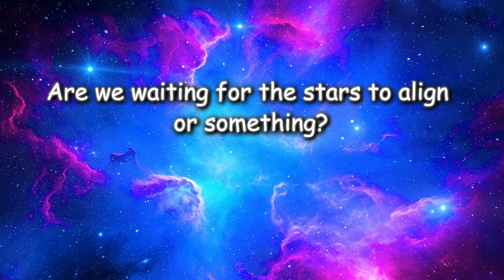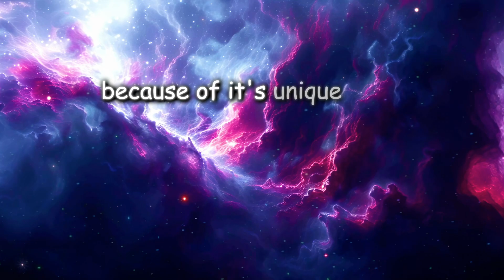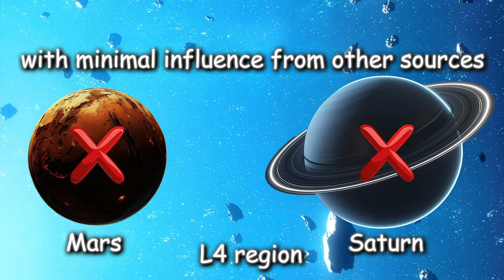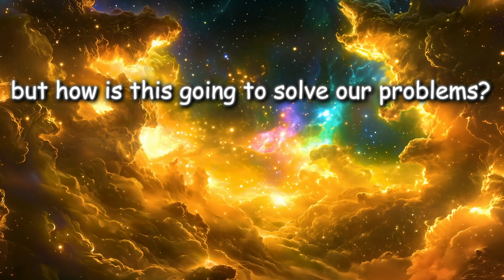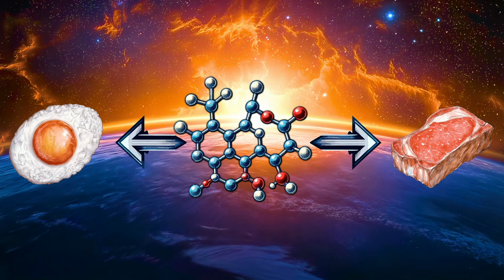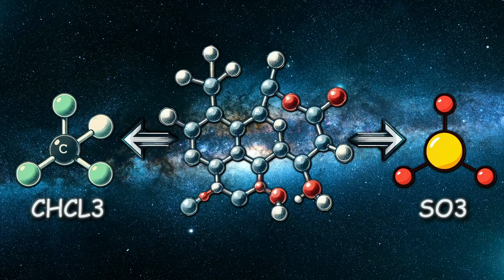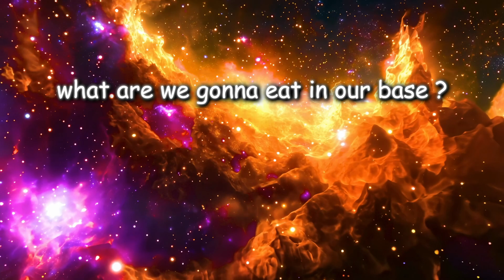Forget Mars: Is Hektor Asteroid Humanity’s Real Gateway?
👀  What if the true frontier of space colonization isn’t on a distant planet, but hidden beneath the surface of an asteroid?

Venture into the groundbreaking realm of asteroid colonization with a focus on the enigmatic asteroid Hektor. This video explores the daring vision of creating secure, underground colonies in space, revealing how natural resources and innovative engineering can turn rocky asteroids into habitable sanctuaries. Join us as we break down the challenges, benefits, and futuristic possibilities of living beneath the surface of an asteroid, paving the way for humanity’s next giant leap in space exploration.

🚀 In this video, we explore:
• Introduction: Beyond Conventional Colonization
• Asteroid Hektor: Unmasking Its Hidden Potential
• Engineering the Underground: Challenges & Breakthroughs
• The Advantages of Asteroid-Based Habitats
• Asteroid vs. Planetary Colonization: A Comparative Analysis
• Future Prospects: Building Our Cosmic Sanctuary

💬 Join the Conversation:
• How would you build the Hektor's civilization?

• Which part of this concept fascinates you the most?

☕ If you like my content